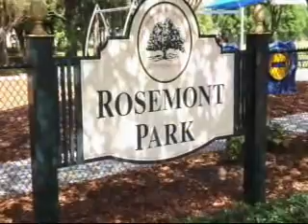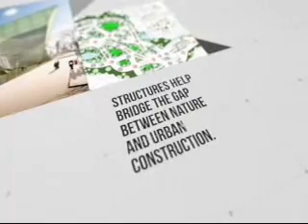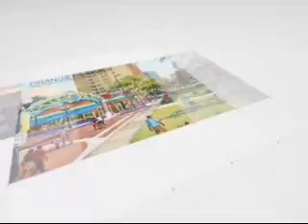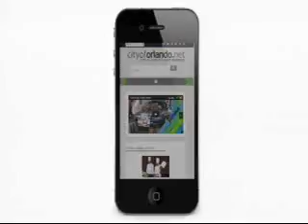Orlando Cit Council Meeting, March 31, 2013.